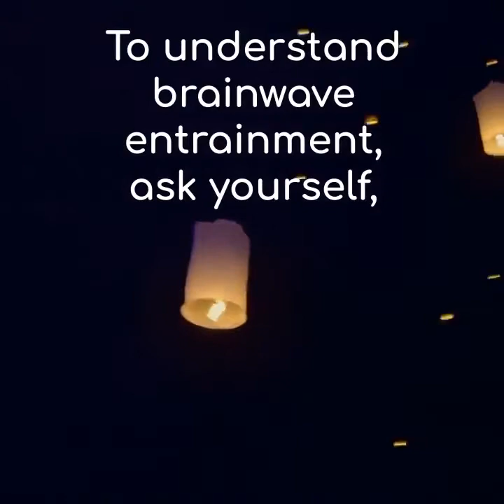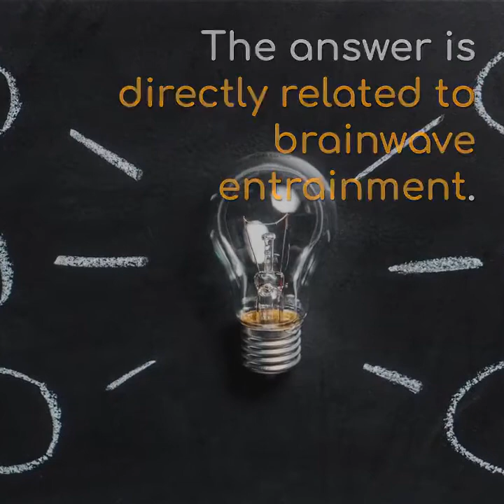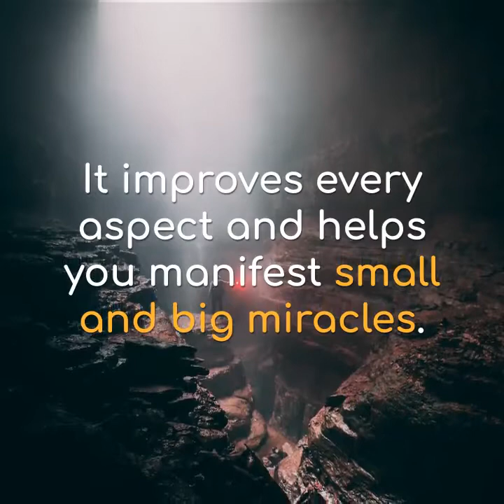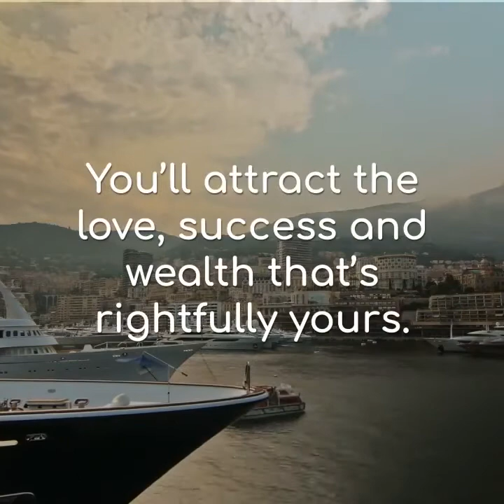How Brainwave Frequencies Can Change Your Life!